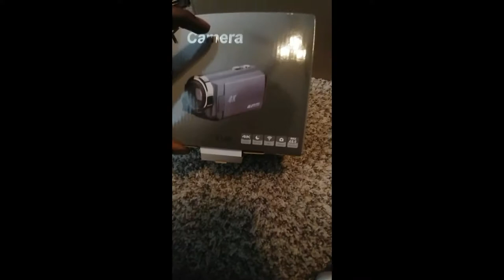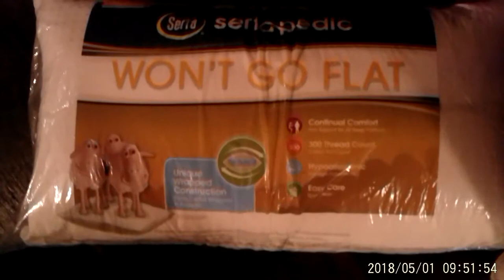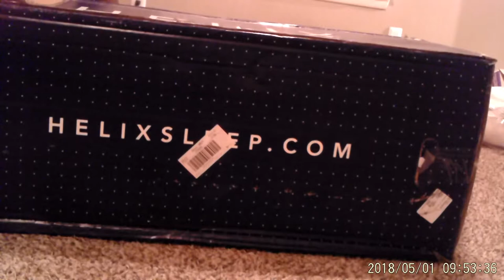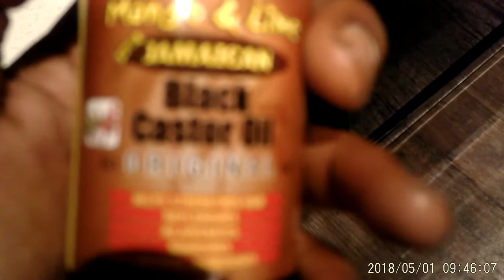Officially moved to texas!!!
Had to leave my other children in Louisiana to get things prepared for them!!! Had work finally pays off!!